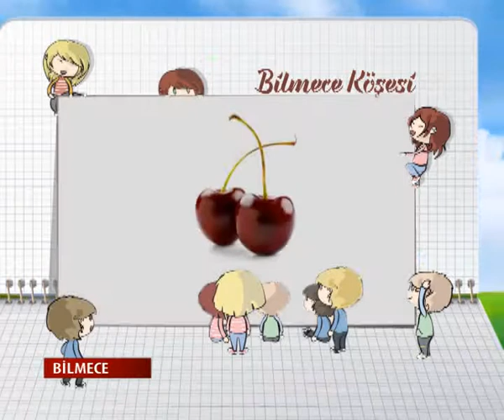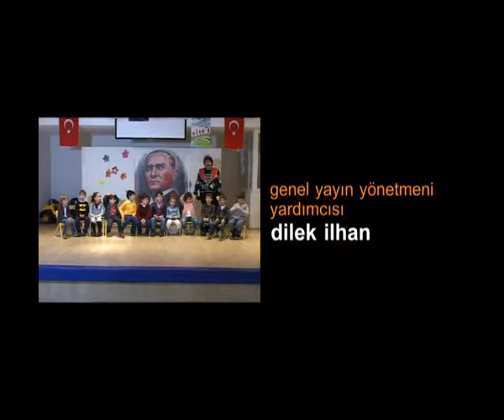BİLMECE 13 -22.02.2015- GEVHER HATUN ANAOKULU